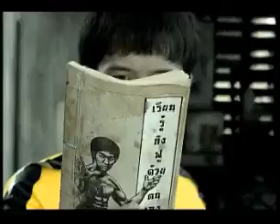โฆษณา มหาวิทยาลัยรังสิต กังฟู